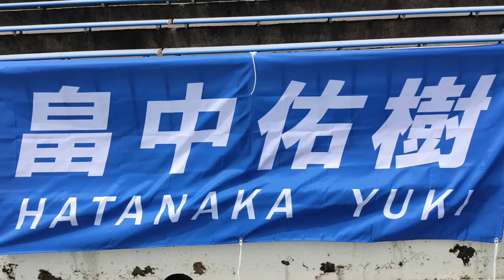2022 MF 04 畠中 佑樹 福井ユナイテッドFC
2022 MF 04 畠中 佑樹 福井ユナイテッドFC

オーオオー はたなかゆうき オーオオー はたなかゆうき オーオオー はたなかゆうき オオー